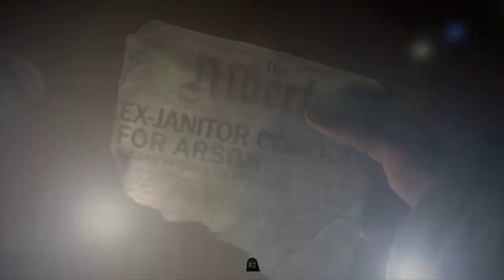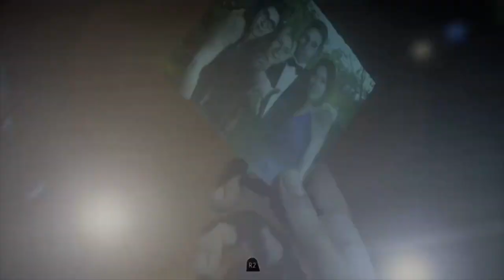Jumpscare Party Whoo! | Until Dawn Part 2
With all this hormones and jumpscares this is getting exciting!